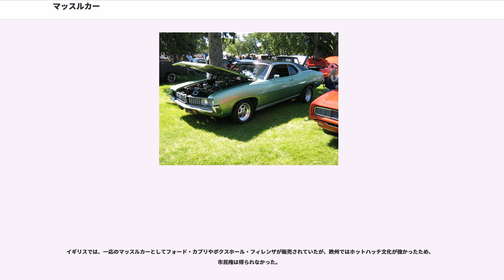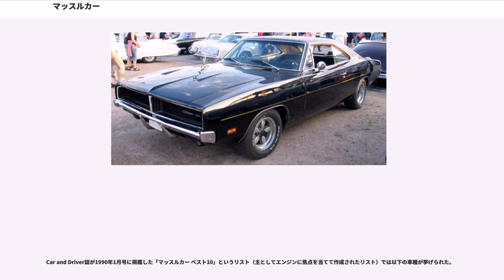マッスルカー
マッスルカー（英語：muscle car）は、主に1960年代後半-1970年代のアメリカ車（一部はオーストラリア製造のアメリカ車）の中で、特にハイパフォーマンスな車のことを指す。

Oxford Dictionaryは「高パフォーマンス（高速）の自動車だが、なかでもV-8エンジンを持ち、米国で主に1960年代と1970年代に製造されたスポーツカー」との定義（説明）を掲載している。Merriam-Webster dictionaryは「米国製の2ドア・スポーツカーで、高出力のエンジン搭載で高速運転のために設計されたもの」との定義を掲載している。

「マッスルカー」という呼び方は1960年代でもごく一部の人が使ってはいたが、広く一般に使われ始めたのは1980年代以降で、該当する車種は2ドア構成の大きくて重い車体で、大きなトルクを発するV型8気筒エンジンを搭載し、後輪駆動であることが共通した特徴である。当時のアメリカ人にはまだあった発想や嗜好を反映している車である

スポーツカーやグランツーリスモ全般を指す用語ではなく、特にアメリカ車を指す用語で（一部、オーストラリア製アメリカ車）であり、当時の欧州車や日本車などには基本的に該当する車種はなく、また（2ドアで大型の高出力のスポーツカーが仮に作られても）基本的にはそう呼ばれることもない。

広義の「マッスルカー」の起源は1955年の「クライスラー・300シリーズ」（現行のクライスラー・300とは別物）にさかのぼることができる。ただし、この車はかなり豪華で、そのうえ値段が高かった。

中型車に大パワーのエンジンを搭載する案は、1957年にAMCが自社の中型4ドア車レーベルに4連キャブレター付き（燃料噴射装置はオプション）・255hpまたは190.2kWを発生する5.4L エンジンを搭載した事によって具現化した。この車は1/4マイルを17秒で走りきり、当時のアメリカで「最強の4ドア車」と認められた。

マッスルカーが広まり始めたのは1960年代初期。ダッジ・ダート（413立方インチ・6.8リッター。当時の米国車は排気量を立方インチで表記していた）が嚆矢となり、1964年に427立方インチ・7リッターのフォード・サンダーバード（フォード・フェアレーンのマッスルカー版）、1965年に426立方インチ・7リッターのダッジ・ヘミエンジンが発表された。

1970年前半ころにはマッスルカーはその歴史の頂点を迎え、アメリカ（やオーストラリアの）自動車メーカーはマッスルカー市場で、エンジンの馬力の大きさをさかんに競いあうようになり、派手な広告合戦も行われていた。その結果、一部のメーカーは450馬力超という大馬力のモデルまで発表した。

が、1970年代半ばから後半にかけて、米国の社会の変化を受け、マッスルカーの車種の多くが（一部は生き延びたが、ほとんどが）メーカーによって新車で販売される車種から消えてゆくことになった。実は、マッスルカーに興味を持つ人が増えその車種も増えていっていたちょうど1960年代に、すでにマッスルカーの衰退につながるような社会的な変化が米国内で起きつつあった。自動車の排気ガスがもたらす大気汚染の問題の大きさに米国の人々も徐々に気付くようになってきて、1963年には「大気浄化法」が制定されたが、その後も対策の強化の必要を感じる人々は増え、1970年に大気浄化法（排ガス規制法）の改正版(通称で「マスキー法(Muskie Act）」と呼ばれるもの）が議会を通過したことの影響も大きかった。これによって自動車メーカーは、こうした法律に適合するように排ガスの質を改善するために、エンジンの圧縮比を下げたりキャブレターの数を減らしたりするなどの対策を打つことになり、これは結果としてエンジンの出力も下げることになった。また安全面に焦点を当てた（全米自動車安全基準）も改訂され、衝突時の乗員安全確保の強化目的でバンパーをより大きいものにするきまりになり、バンパーがより大きく重くなった分、加速性能やエンジンルームのスペースなどが犠牲になることになった。決定的だったのは1973年のできごとだった。政治的な理由で1973年にOPECが米国への石油の輸出を規制したこと（。1973年石油危機）をきっかけとして、米国内でガソリンが供給不足となり、多くのガソリンスタンドからガソリンが消え、たとえある場合でも記録的な高価格となり、米国経済全体も大打撃を受ける事態となった。この石油危機は数カ月であったものの、それまで無邪気に思い...